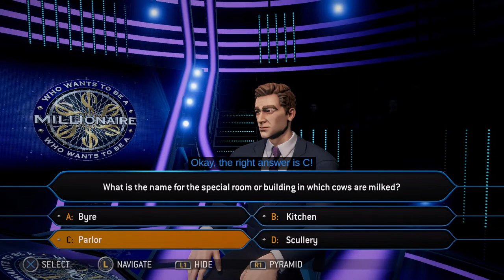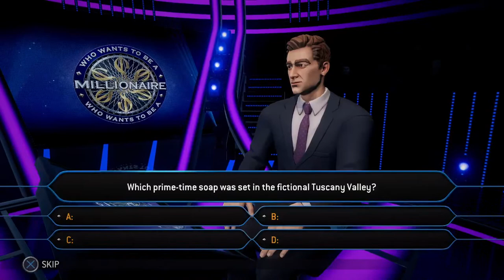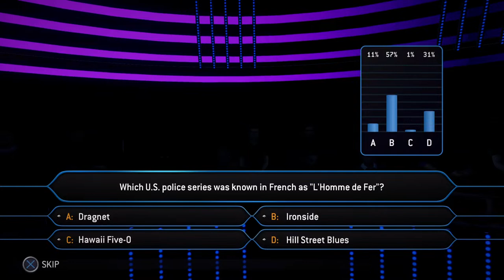Millionaire time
viewers choice